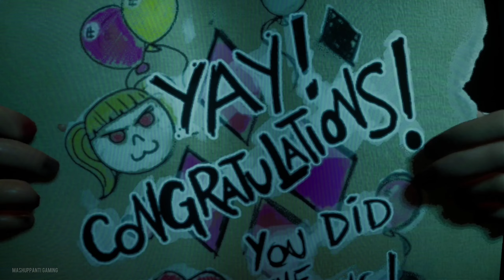Gotham Knights Walkthrough Gameplay Part 14 (PC) No Commentary